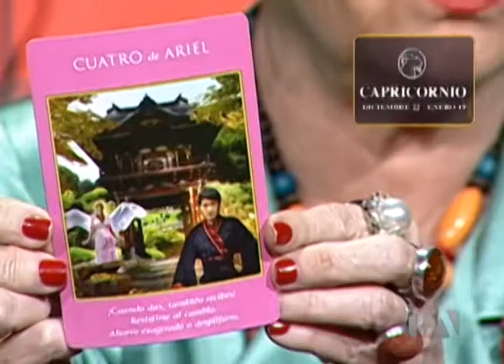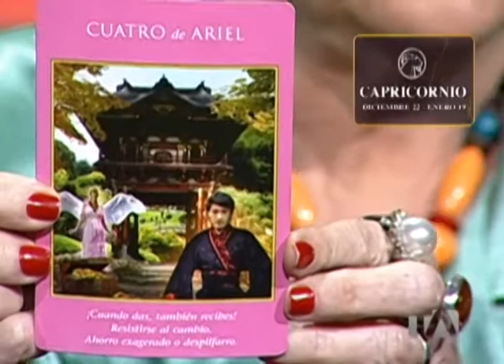Capricornio, el tarot de los arcángeles